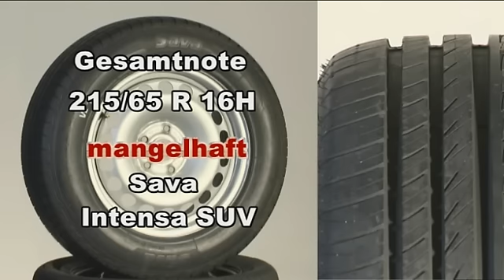Sommerreifen im Test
Reifen der Dimension 165/70 R14 T und 205/55 R16 V, also die wichtigsten Größen für Kleinwagen und die untere Mittelklasse, standen im Fokus des ADAC Sommerreifentests 2012.  Hinzu kommt die Dimension 215/65 R16 H für kleinere SUVs.